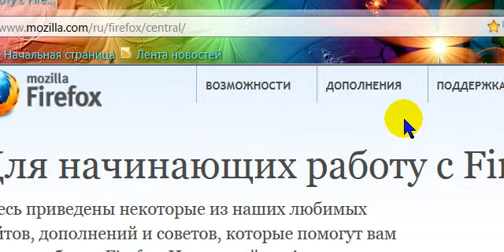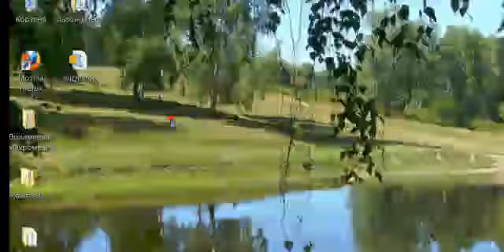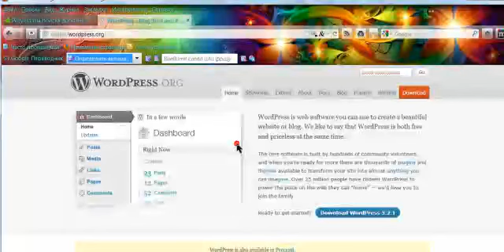Переводчик сайтов на русский для firefox. Chironova.ru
❀ ✿ ✿¸¸¸.•*´¯`❀ 1 июня День защиты детей! Красивая музыкальная открытка
Новая версия Mozilla Firefox не поддерживала панель Гугл инструментов, а так же большинство переводчиков переводчик web страниц.
Я нашла один такой и сделала видео в помощь тем кому он нужен.
Видеоуроки и советы по продвижению бизнеса в сети Вы найдёте на сайте